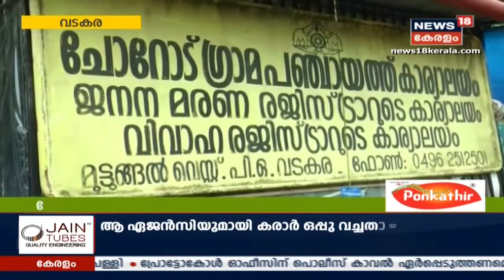നാട്ടുവർത്തമാനം @ 7:30 PM | Naattu Varthamaanam - Latest Local News | 27th August 2020